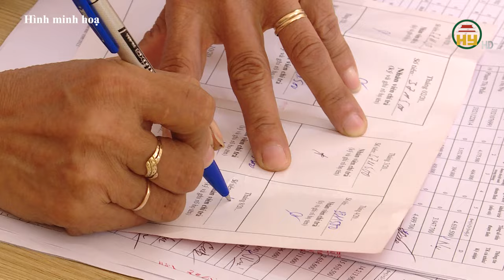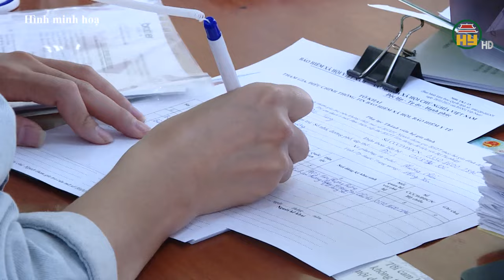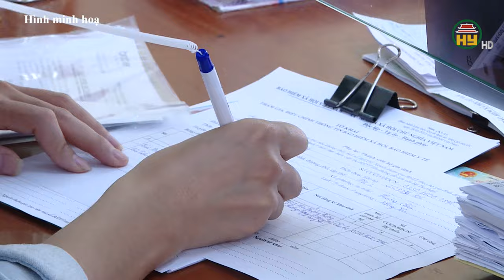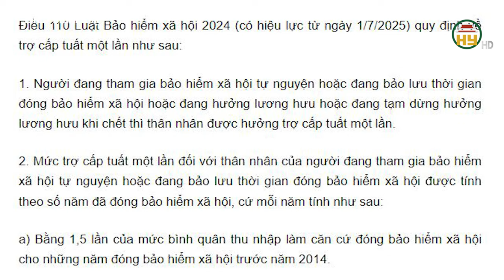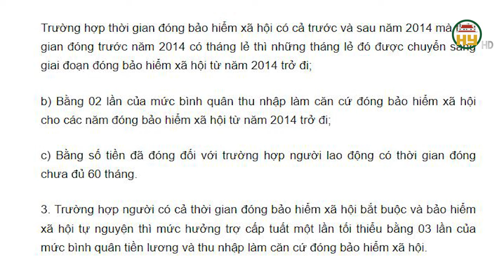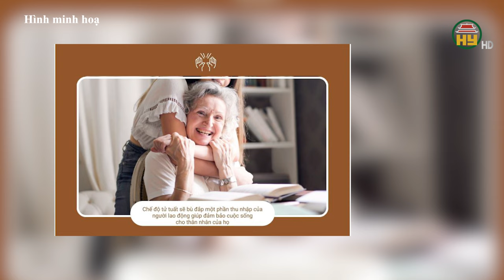Điều kiện hưởng trợ cấp hưu trí xã hội từ 1/7/2025 - Quy định mới nhất về trợ cấp tuất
Hưng Yên TV | Điều kiện hưởng trợ cấp hưu trí xã hội từ 1/7/2025-  Quy định mới nhất về trợ cấp tuất
Địa chỉ: 164 Nguyễn Văn Linh, thành phố Hưng Yên, tỉnh Hưng Yên
Tiktok: Truyền hình Hưng Yên
Facebook: Đài Phát thanh và Truyền hình Hưng Yên
Zalo: Đài PTTH Hưng Yên